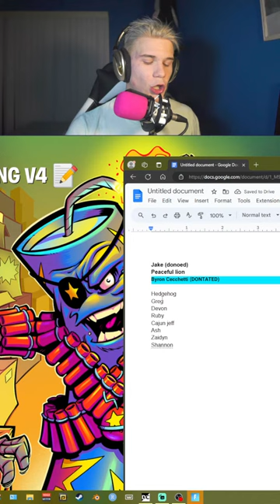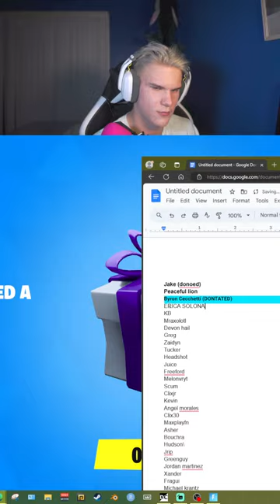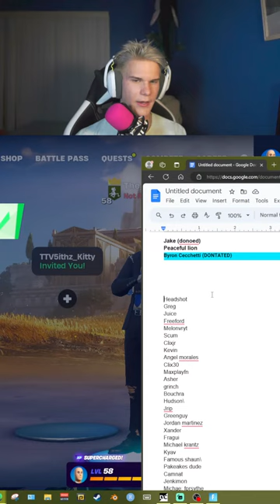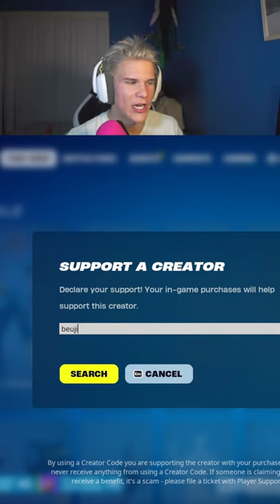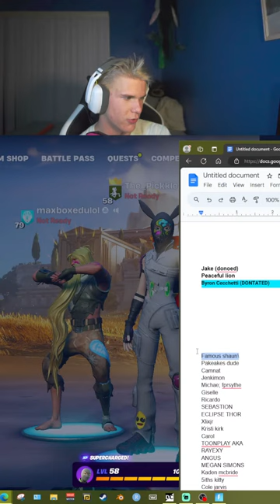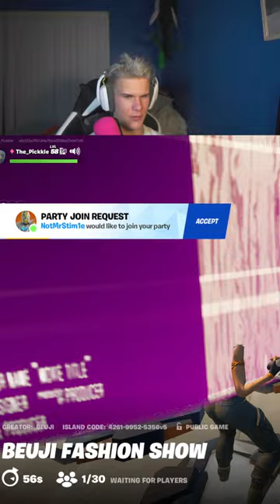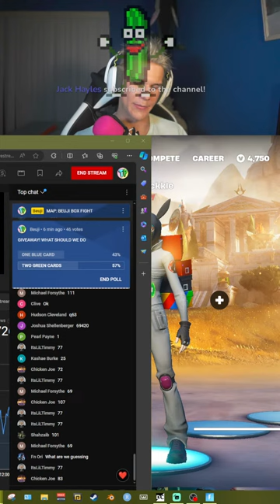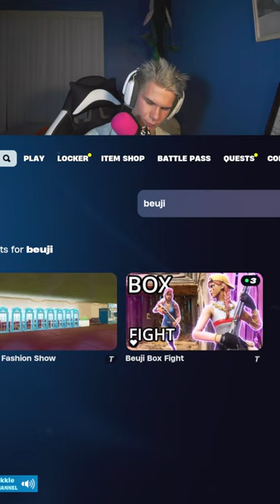KORRA'S WATER BENDING makes me BUST